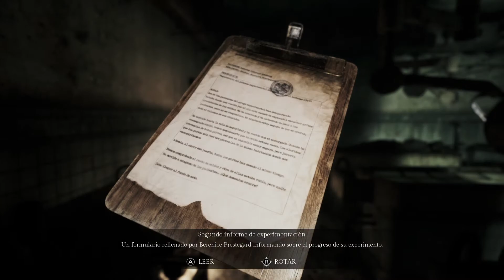Jugando a Song of Horror [Español HD] [17]